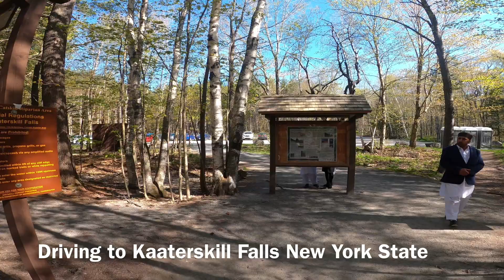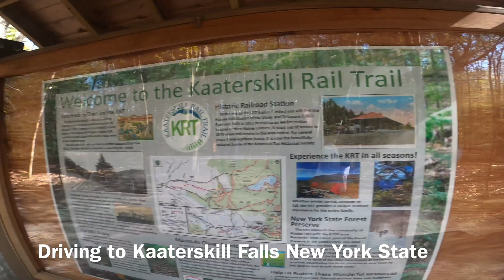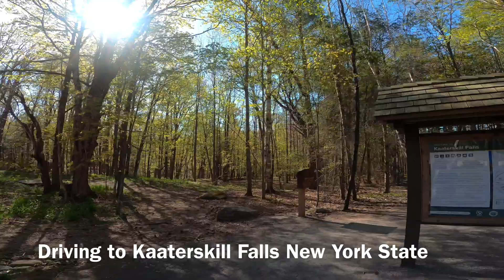Driving to Kaaterskill Falls New York State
Visit to 🏔 Kaaterskill Falls New York State  United States of America 🇺🇸.                     Please Contact ☎️Us(Pahari Rang) .